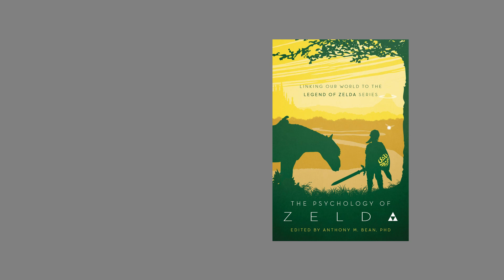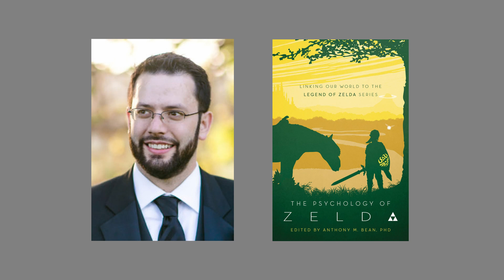Dr. Anthony Bean PhD (2019 Interview)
Host: Jeremiah

Guest: Dr. Anthony Bean PhD, editor of The Psychology of Zelda, available to buy wherever books are sold

Dr. Anthony Bean specializes in video games, children adolescents, and the virtual worlds played in by all ages. He is considered an expert in this growing field, has been published extensively in the discipline. He works with children, adolescents, and adults who play video games and their families to better understand the immersive psychological effects video games have upon the individual and resulting family dynamics. Dr. Bean utilizes video game character identification techniques and other archetypal experiences to understand and develop intrinsic motivations for playing, personal identity, and discovering conscious and unconscious conflicts, cognitions, and behaviors. He has worked with children, adolescents, and adults on discovering their own symbolic transformations through the playing of video games and dealing with depression, trauma, anxiety, social isolation, and other common diagnoses to great success.

It’s dangerous to go alone! Take this (book).

For more than 30 years, The Legend of Zelda which immerses players in a courageous struggle against the shadowy forces of evil in a world of high fantasy has spanned more than 30 different installments, selling over 75 million copies. Today, it is one of the most beloved video game franchises around the globe.

Video game sales as a whole have continued to grow, now raking in twice as much money per year as the entire film industry, and countless psychologists have turned their attention to the effects gaming has on us: our confidence, our identity, and our personal growth. The Psychology of Zelda applies the latest psychological findings, plus insights from classic psychology theory, to Link, Zelda, Hyrule, and the players who choose to wield the Master Sword.

In The Psychology of Zelda, psychologists who love the games ask:

How do Links battles in Ocarina of Time against Dark Link, his monstrous doppelganger, mirror the difficulty of confronting our personal demons and the tendency to be our own worst enemies?
What lessons about pursuing life’s greater meaning can we take away from Links quests through Hyrule and beyond the stereotypical video game scenario of rescuing a Princess (Zelda)?
What do we experience as players when we hear that familiar royal lullaby on the ocarina, Sarias spirited melody in the Lost Woods, or the iconic main theme on the title screen?
How do the obstacles throughout Majoras Mask represent the Five Stages of Grief?
What can Links journey to overcome the loss of the fairy Navi teach us about understanding our own grief and depression?
Why are we psychologically drawn to the game each and every time a new version becomes available even when they all have a similar storyline?
Think you’ve completed the quest? The Psychology of Zelda gives you new, thrilling dungeons to explore and even more puzzles to solve.